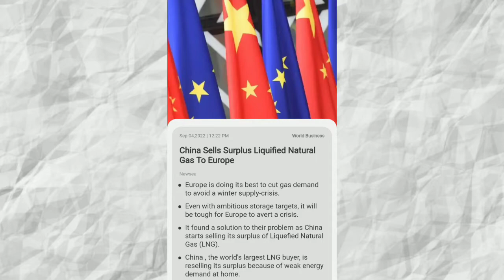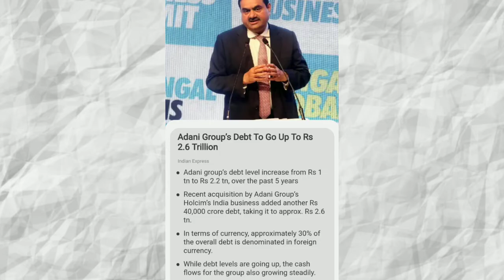recession is not come in India, Eicher motors shares, crypto price falls | businessnews 04/09/2022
00:00 Introduction & Channel intro
00:14 Ethereum new version upgrade coming
00:44 China resell his LNG to Europe
01:18 Tata steel new manufacturing business
01:49 Indian trade deficit increases
02:20 No chance of recession in India
02:43 India surpass Germany or japan by 2027 or 2029 in GDP
03:26 Eicher motors shares gives multibagger return
04:02 Britain energy crisis
04:38 Adani debt increase to 2.6 trillion ₹
05:17 ranveer singh invest in sugar cosmetics
05:55 Ending intro

__________Subscribe________________________